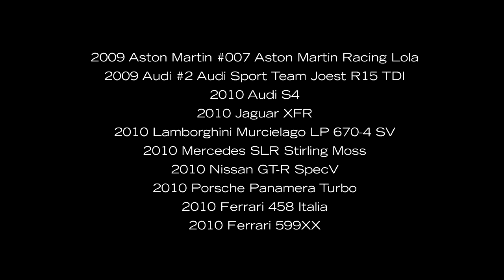Forza Motorsport 3 Hot Holidays Car Pack Trailer Xbox 360